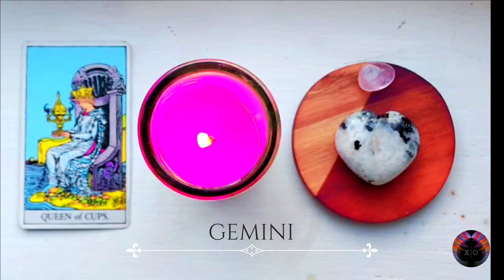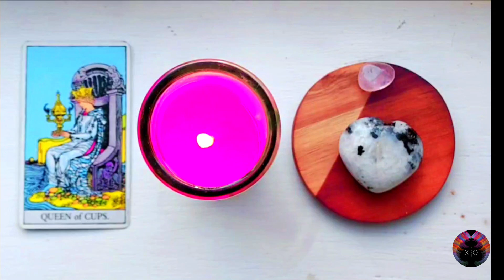GEMINI ♊ | Balance Co-Dependency -VS- Doing You | WHAT NEEDS BALANCE IN YOUR LIFE? | Full Moon Tarot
Happy Full Spring Moon in Libra♎, GEMINI! Enjoy this Tarot Reading for inner knowledge through SELF-AWARNESS.

This a Tarot Card Reading for GEMINI (Sun, Moon, & Ascendant) for The "Spring aka Water aka Egg..." Full Moon in Libra with the Question: What needs balance in your life?